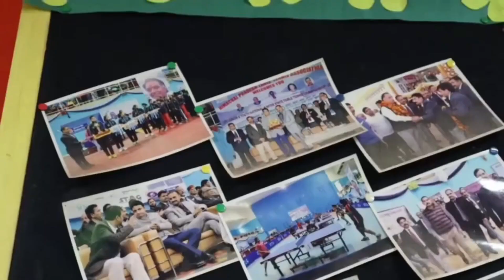नगर निगम शिमला की मासिक बैठक, पानी के बिल हर महीने जारी न होने का पार्षदों ने सदन में उठाया मुद्दा